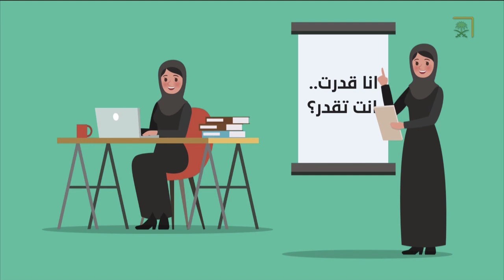برنامج نقدر | مشروع أعمال النجارة والديكورات الخشبية 👷‍♂️